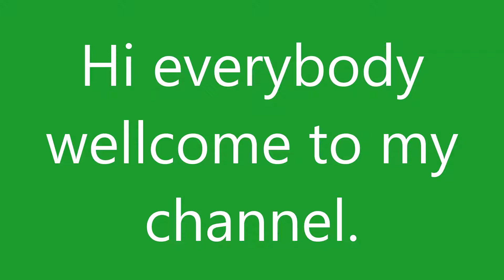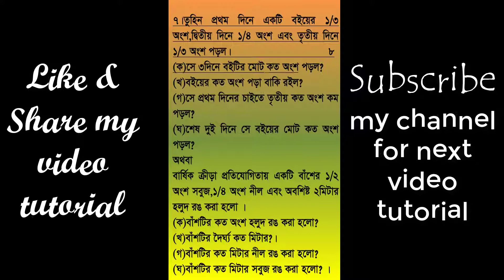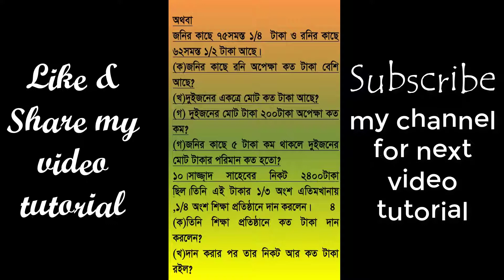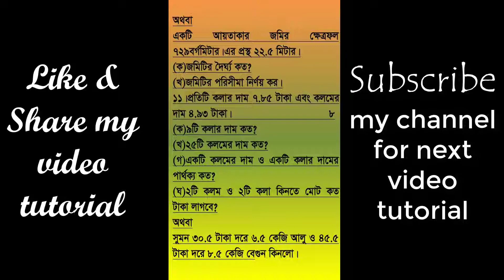Model test -1(General Math)PECE:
Model test -1(General Math)PECE:In this video tutorial all of you will observe the model test -1 of General Math of PECE(PSC) according to new question structure-2018